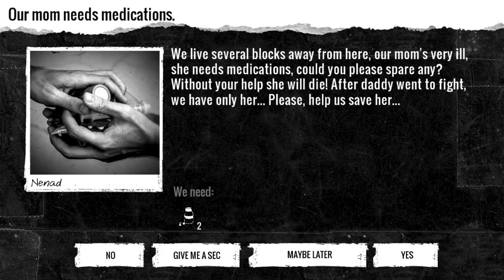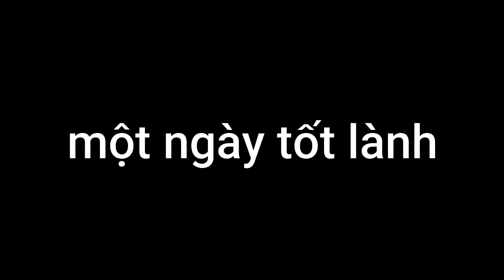Tập Cuối | Cuộc Chiến SỐNG CÒN KẾT THÚC! ( This War Of Mine Mobile )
Đây là vài dòng vẻ vời về tựa game của chúng ta:
*trên google có hết nha mọi người* =))
Nguồn nhạc trong video:
BIẾT MÌNH TRÊN MẠNG XÃ HỘI NÀO!